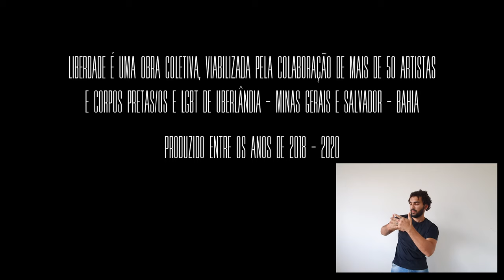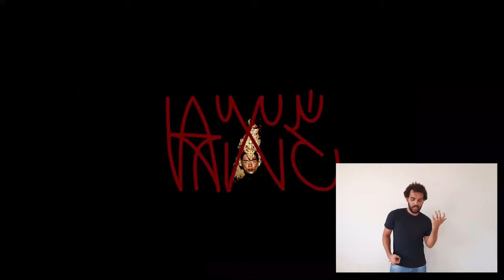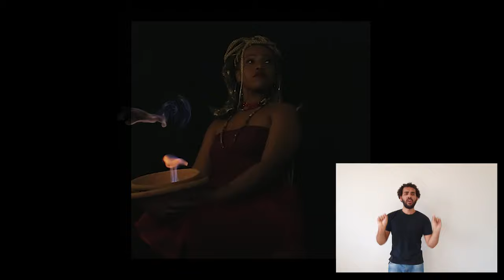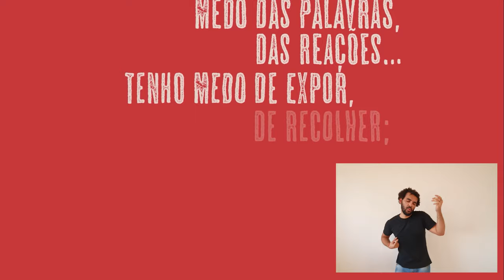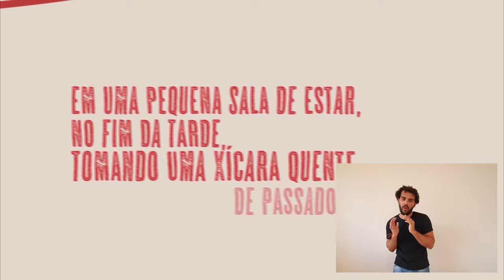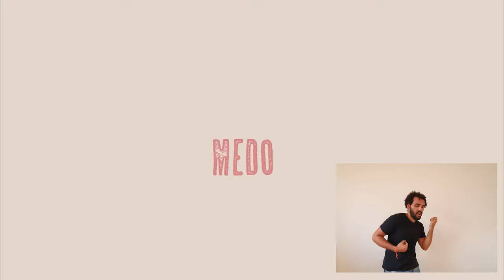Natania Borges e Azenza - Liberdade [Álbum Visual - Versão LIBRAS]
LIBERDADE - NATANIA BORGES & AZENZA

00:03 _ORI -ISRC: BC1NN2100010
01:45 _AXÉ -ISRC: BC1NN2100004
05:27 _CANINANA -ISRC: BC1NN2100013
06:12 _TOM ACIMA -ISRC: BC1NN2100005
09:27 _BARRAVENTO PARTE.1 / QUE CORPO É ESSE? -ISRC: BC1NN2100011
11:37 _GOZO -ISRC: BC1NN2100006
16:33 _CANTO DAS ÁGUAS -ISRC: BC1NN2100012
18:24 _CÁLIDO -ISRC: BC1NN2100007
24:43 _RESISTÊNCIA -ISRC: BC1NN2100008
30:08 _LIBERDADE -ISRC: BC1NN2100009

Liberdade é o primeiro trabalho fonográfico em formato de álbum visual de Uberlândia, Triângulo Mineiro e região, feito pela banda Natania Borges e Azenza e produzido entre os anos de 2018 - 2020 com participação de 70 artistas independentes das cidades de Uberlândia e Salvador.

Composição: Natania Borges | Jamalsk MC  (Resistência)
Caninana: Domínio Público - coletadas pelo projeto de pesquisa Baiadô (UFU) por Renata Meira, Vivian Pereira, Capitão Enildon Pereira Silva do Catuapé Azul e Rosa, Tulio Cunha
Produção Musical: Rafael Vaz - Casa Verde UDI
Co-Produção: Ávner Andrade (Xavbeatz)
Mix e Master: Rafael Vaz
Direção Musical: Natania Borges
Percussão: Alex Silva e Laryssa Cristiano
Baixo: Larissa Ribeiro e Rafael Vaz (Resistência)
Guitarra: Tiago Alves e Pablo Soares (Liberdade)
Beatmaker e sintetizadores: Ávner Andrade (Xavbeatz), Douglas Carlos (Tom Acima e Cálido)
Featuring: Jamalsk MC, Adrea Félix, Nardi, A Lasca Filosofal, Vaine - Liberdade
Arranjo: Pablo Pessoa, Tiago Alves, Natania Borges
Arranjo Vocal: Natania Borges

Intérprete em LIBRAS: John Betinho

ORI
Elenco: Nicole Kate

AXÉ
Direção de fotografia: Larissa Dardania
Cinegrafista: Larissa Dardania e Bruna Brunu
Iluminação: Marianne Dias
Assistência de produção: Brenda Andrade, Noemi Borges, Lays Braga
Direção Cênica: Bruna Brunu e Fabiana Neves
Performance: Felipe Sant’Anna- Obaluaiê & Xangô, Lucas Guzo - Oxumaré, Bárbara Cristina - Iemanjá & Nanã, Andressa Santos - Oxóssi, Mariana Bittencourt - Iemanjá, Natania Borges - Iansã, Dom Pablo - Exú, End - Ossanha, Vera Primavera - Ogum, Kárita Dark - Oxum & Oxalá
Dançarinos: Whander Alípio, Fabiana Neves, Michelle Borges, Pabllo Thomaz
Design de máscaras:  Samuel Gonçalves (Oxum, Iemanjá, Exú e Ogum), Natania Borges (Oxum, Iemanjá, Ogum, Nanã, Oxalá, Oxumarê, Xangô, Oxóssi, Iansã, Obaluaiê, e Larissa Dardania (Ossanha).
Agradecimentos: Alex Oliveira

CANINANA
Captação: Izailda Borges (Mainha)

TOM ACIMA
Cinegrafista: Larissa Dardania
Dançarinos: Aliara Martins, Pedro Pitter, Leex Roiz, Ana Flávia, Natania Borges
Figurino: Felipe Sant'Anna e Natania Borges
Apoio: Santo Sol, Anauê Brechó, Brechó do Regis
Agradecimentos: Dandara Tonantzin, Cristiano Ferreira, Juao Aqino

BARRAVENTO PARTE I / QUE CORPO É ESSE?
Elenco: Uiara Cristina

GOZO
Direção Cênica: Larissa Dardania
Cinegrafista: Olivia Franco
Elenco: Priscila Argolo, Bárbara Cristina, Felipe Sant'Anna, Rubia Bernasci, Jemerson Carlos Bob
Maquiagem: Joseffersson
Agradecimentos: Larissa Ribeiro, Sofia Benetti

CÁLIDO
Direção e Animação: Josefferson
Elenco: Natania Borges e Naina Costa

PIPOCA
Elenco: Larissa Dardania

RESISTÊNCIA
Cinegrafista: Larissa Dardania
Elenco: Natania Borges, Jamalsk MC, Matheus Yank, Nicole Kate, Felipe Sant’Anna, Joseffersson, Leonor Silva, Maria Antonella, Denise Santos, Eliene Silva, Vaine, Mc Drunk, João Nicomedes, Vini Fileto, Andrea Félix, Iusley da Mata, Isma Almeida, Maria Gabriela.
Maquiagem: Joseffersson
Agradecimentos: Jéssica Ribeiro, Carlos Miranda, Cleiton Custódio, Rubia Bernasci, Lauana Araújo

LIBERDADE
Direção Cênica: Natania Borges
Cinegrafista: Olivia Franco
Drone: Yuji Kodato
Cenografia: Natania Borges e Larissa Dardania
Elenco: Alessandro Terras Altas, Nicole Kate, Fabio Vladimir, Fabiana Neves
Caracterização: Natania Borges, Alessandro Terras Altas
Agradecimentos: MTST, Pegada Bar, Vinícius Ruan, Carlos Miranda, Aline Salmin, Débora

CAPA
Criação e Conceito: Felipe Sant'Anna e Roberto Neto
Xilogravura: Felipe Sant'Anna
Arte Gráfica: Roberto Neto

CAPA SINGLE
Fotografias: Larissa Dardania
Modelos: Whander Alípio (Axé), Yank Ramos (Tom Acima), Noemi Borges (Gozo), Ana Tereza e Kárita Darc (Cálido), João Pedro Nicomedes (Resistência), Jamalsk, João Nicomedes, Felipe Sant'Anna e Natania Borges (Liberdade)
Assistente de fotografia: Mia, Kárita Darc, Bárbara Cristina e Ana Tereza
Arte Gráfica: Roberto Neto & Felipe San’Anna
Finalização: Joseffersson